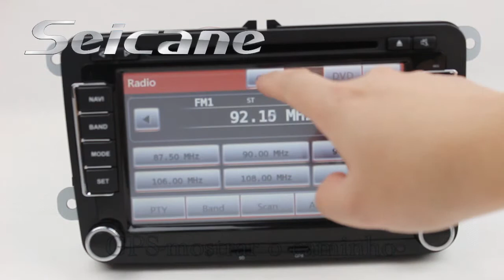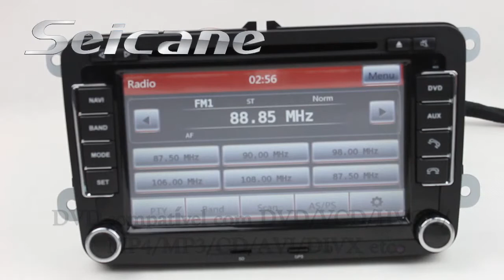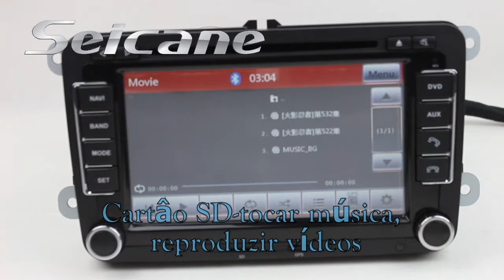Preço de Fábrica Volkswagen Scirocco Autoradio Carro Sistema de Navegação GPS com USB Ipod AUX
Preço de fábrica Volkswagen Scirocco autoradio carro sistema de navegação GPS com USB e cartão SD, Ipod música, AUX in, Vídeo HD com 1080P (IC integrado: TW8825), excelente anti-vibração mecânica e proteção choque elétrico, zona dupla e assim por diante.